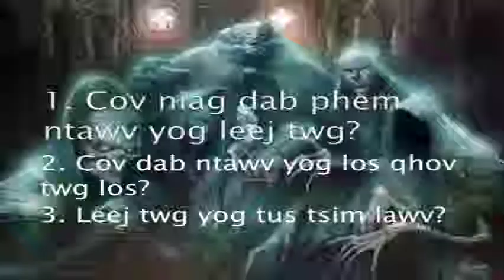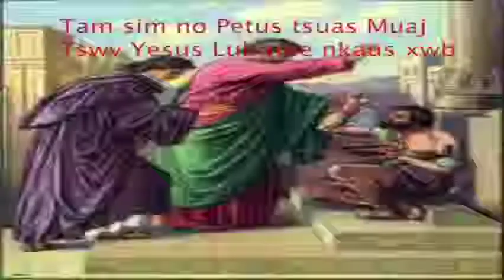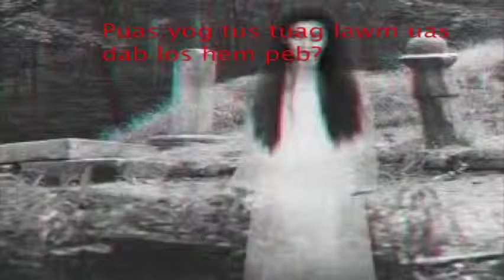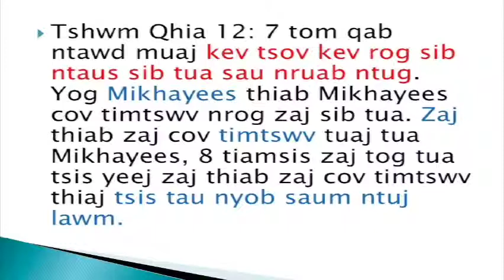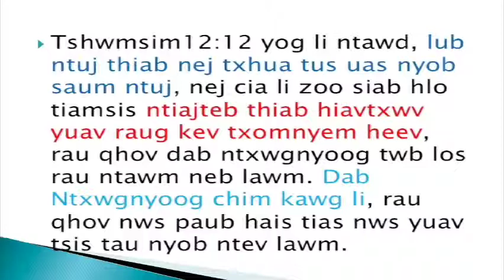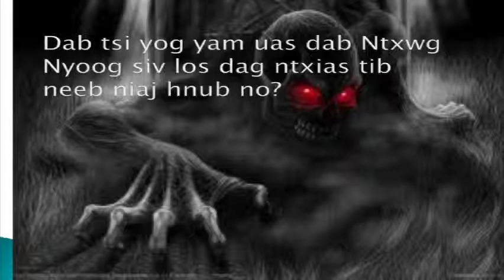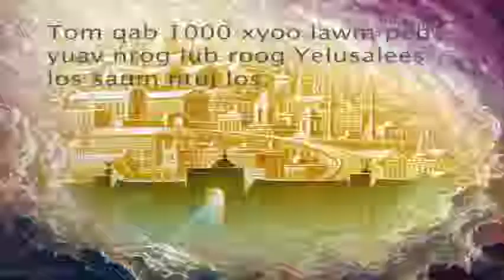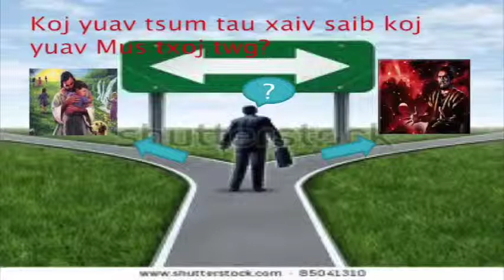XF. Toog X Thoj Sermon VTS 2 HD 1080p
Daj pheem yog leej twg
Daj pheem los twg los
Tuag lawm puas los yug duab tshiab